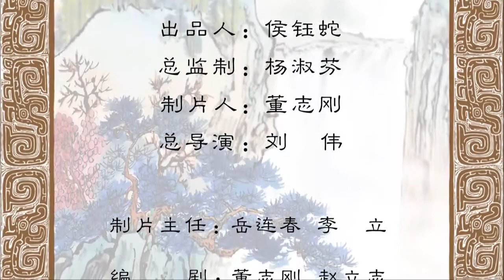中華德育故事(二)第02集 丙吉護儲（一）